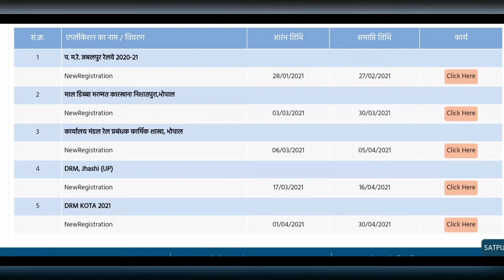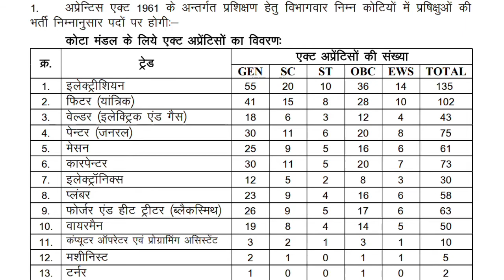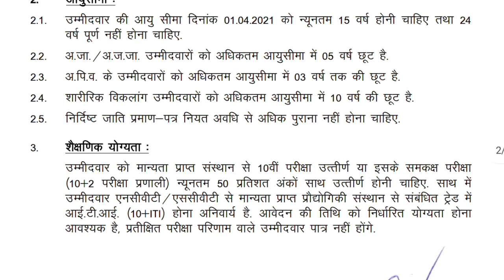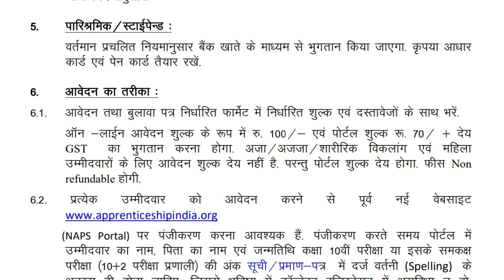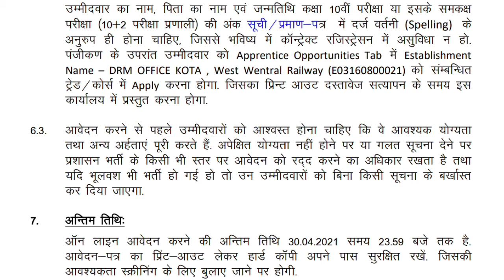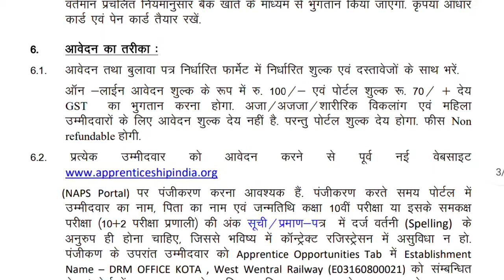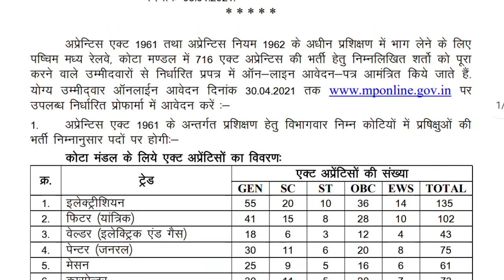DRM Kota Vacancy 2021 ! पश्चिम मध्य रेलवे भर्ती 2021 ! DRM कोटा Trade Apprentice Vacancy 2021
Welcome,